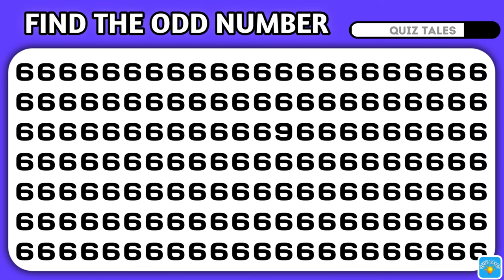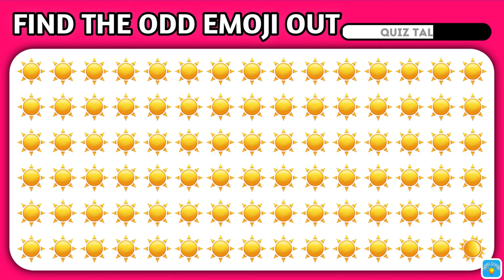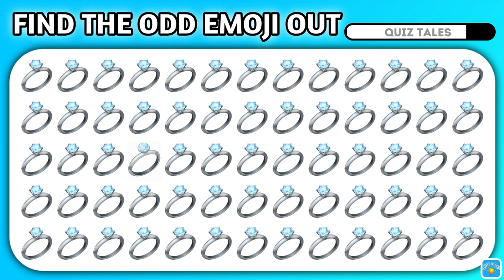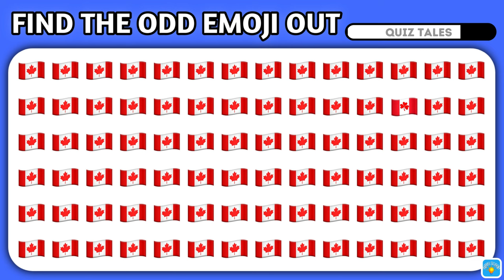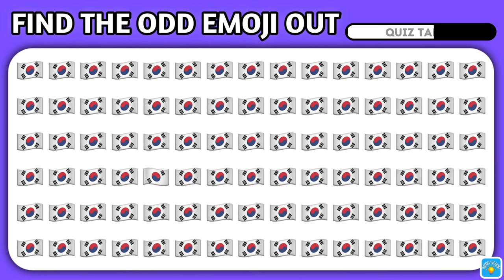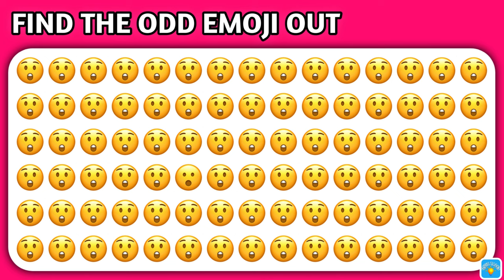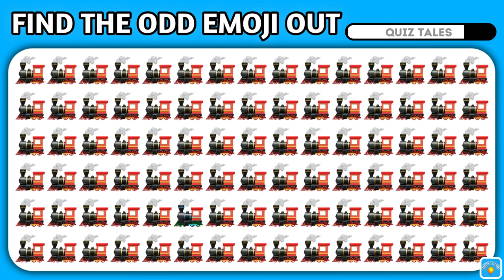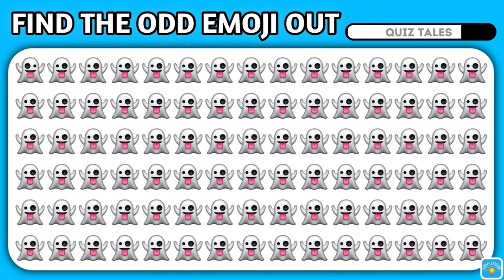Find the ODD Emoji Out - Extreme Edition 🤩🔥💩 | 20 Ultimate Levels - Emoji Challenge | Part 1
🎉 Welcome to the Ultimate Emoji Quiz: Extreme Edition! 🎉
Are you ready to test your emoji-spotting skills in this mind-bending challenge? Dive into our extreme emoji challenge, where you’ll need to find the odd emoji out in each round. With 20levels of intense emoji puzzles, you'll be squinting your eyes and racing against the clock to spot the odd emoji.

👀 Put Your Vision to the Test! 👀
How good are your eyes? This emoji quiz will push them to their limits. With the hardest edition of emoji trivia, you’ll need eagle-eyed focus to spot the differences and find the hidden object. It's not just about finding the odd one out—it's about finding odd emoji in the most challenging scenarios!

Join us for an emoji challenge like no other! This extreme edition is perfect for those who love an eye test and want to test their eyes with some brain-teasing fun. Can you handle the pressure and become a true emoji master? Watch now and see if you can beat the ultimate emoji quiz!

Let’s see who among your friends can handle the toughest emoji puzzles out there.